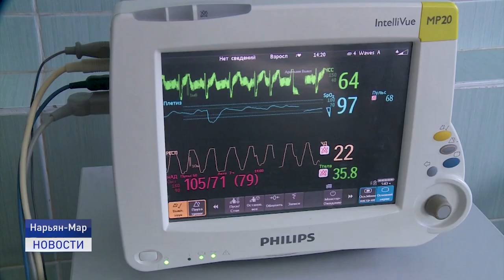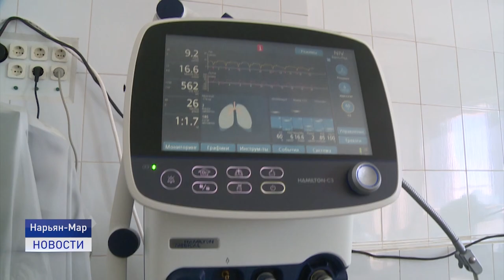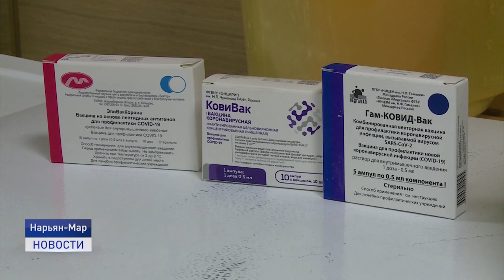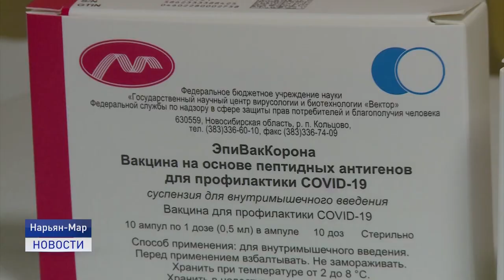ТРЕТЬЯ ВОЛНА COVID-19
Двенадцать новых случаев заболевания коронавирусной инфекцией выявили в регионе за прошедшие сутки. Пять из них привозные случаи, то есть заболели не жители Ненецкого автономного округа. Коронавирус выявлен у гостей Нарьян-Мара.